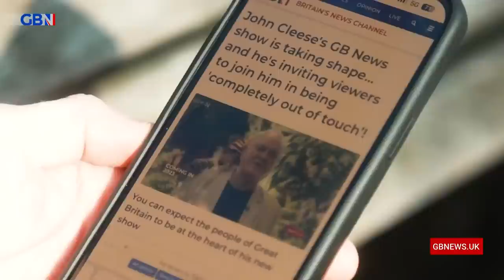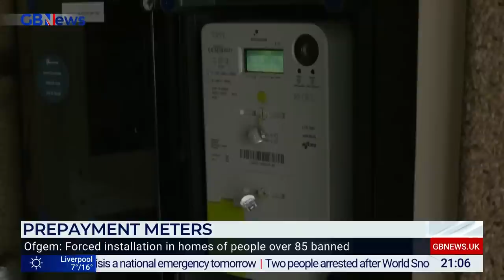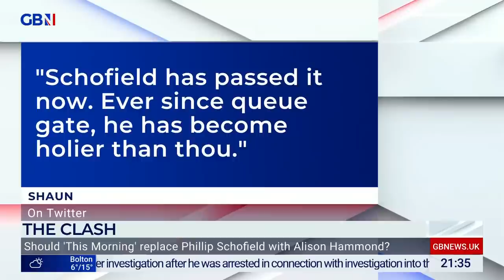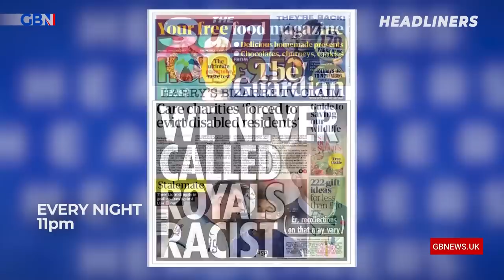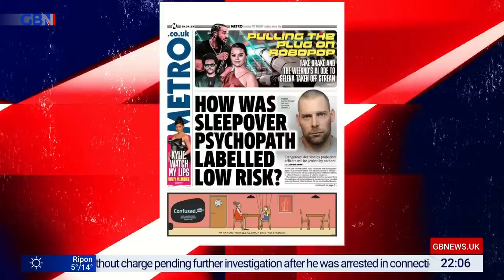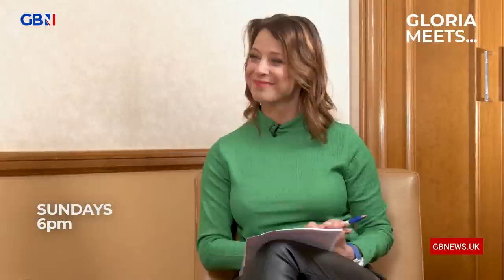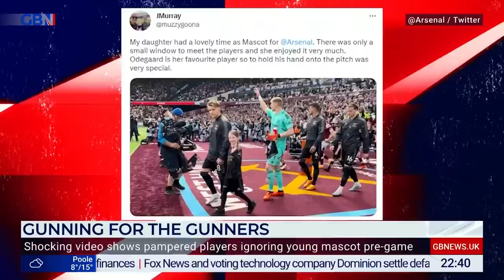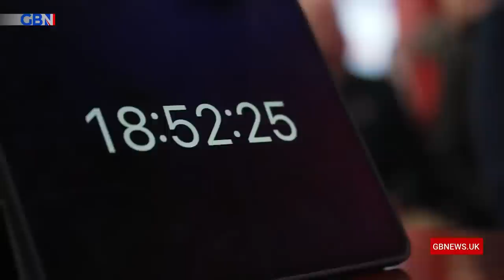Dan Wootton Tonight | Tuesday 18th April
The feistiest and most fun nightly news debate. A sharp take on the big stories, newsmaker interviews and celebrity guests. Dan promises no spin, no bias, no censorship – and no reason to go to bed.